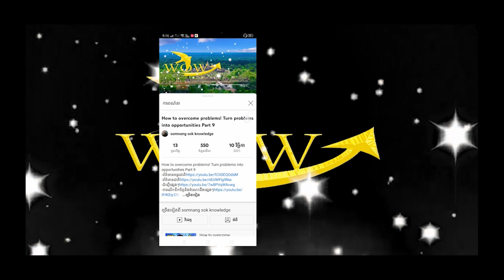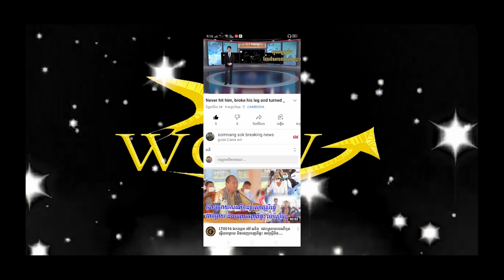They carry 100 foot animals and rubber bands